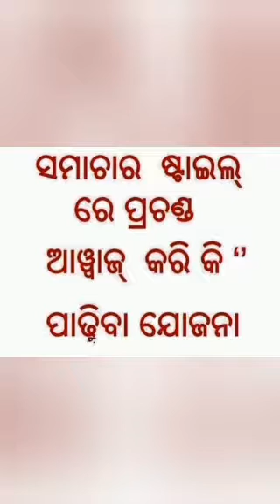ଜିନ୍ଦା ବାଦ୍ , ମୁର୍ଦା ବାଦ୍ ରେ ଭୟଙ୍କର୍ ଆୱାଜ୍ ରେ ଗୁଗଉଛୁ , == ଆପଣ୍ ମାନେ କାନେ ରୁଆ, ଚୁଟା, ମଡା କୁଚିଛନ୍ କି..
1.ଜିନ୍ଦା ବାଦ୍ , ମୁର୍ଦା ବାଦ୍ ରେ ଭୟଙ୍କର୍ ଆୱାଜ୍ ରେ ଗୁଗଉଛୁ , == ଆପଣ୍ ମାନେ କାନେ ରୁଆ, ଚୁଟା, ମଡା କୁଚିଛନ୍ କି..
2. ପଶ୍ଚିମ୍ ଓଡିଶା ର୍ ==  ଚାକିରି, ରୋଜଗାର୍ , ଧାନ୍ ବିକା,

ସମସ୍ୟା ସମାଧାନ୍ କରୁନ୍